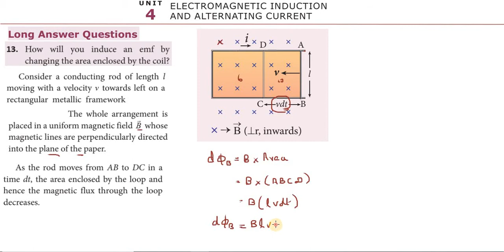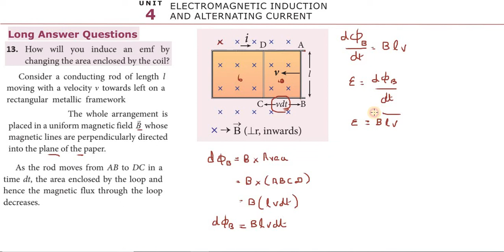12th_PHYSICS | Unit_4 | L_A_13 | ELECTROMAGNETIC_INDUCTION_AND_ALTERNATING_CURRENT | TNSCERT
Please_Promote_my_work..
Kindly_Subscribe_and_Share.
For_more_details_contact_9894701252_